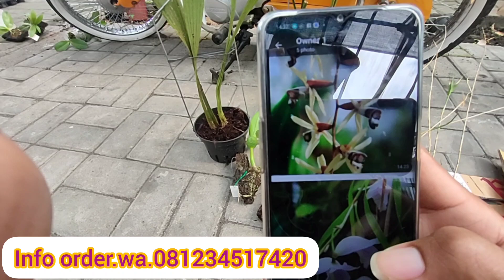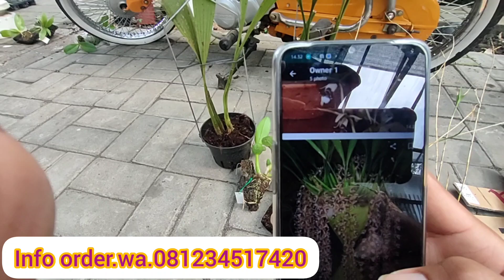promo spesies 100k . ceologyne dayana. dan dendrobium linialifolium.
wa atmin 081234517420